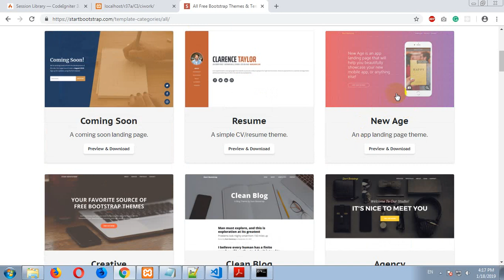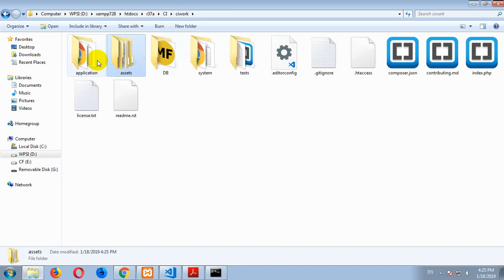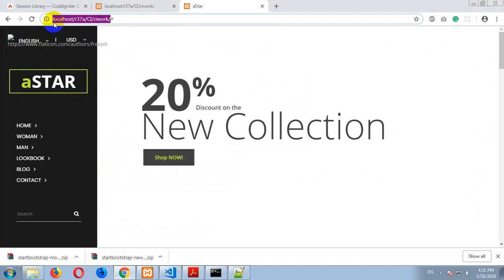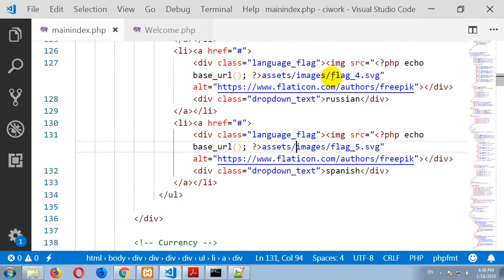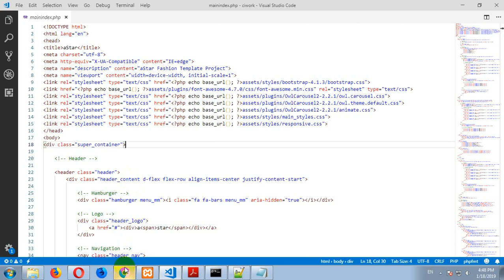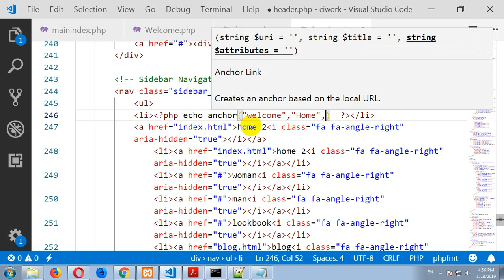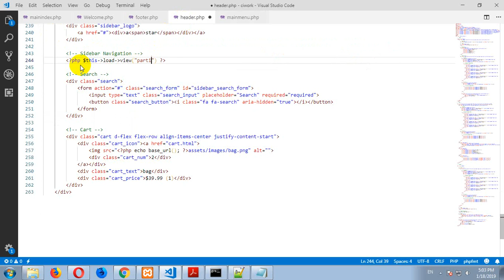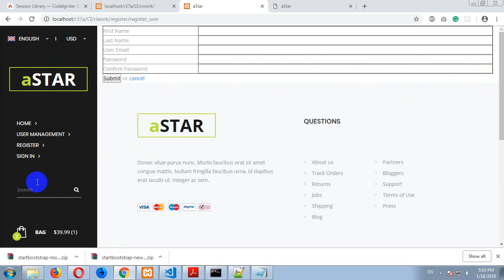ci 012 html template to codeigniter